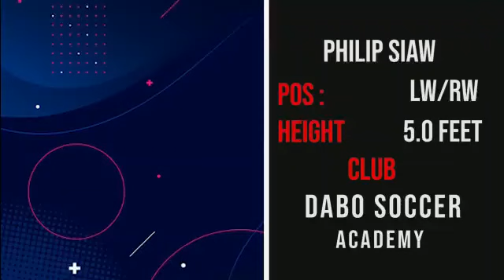Ghana 🇬🇭 Should watch out for his Great Talent from Dabo Soccer Academy , Philip Siaw